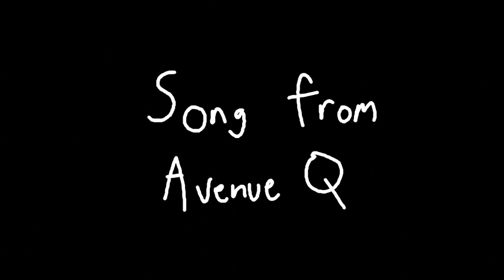It Sucks To Be Me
i made this for me and my friends groupchat's 1 year anniversary so uhh
people